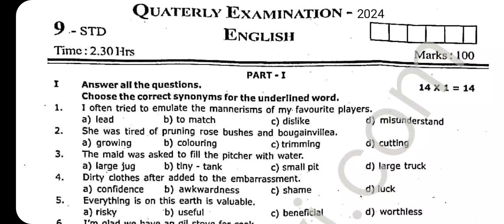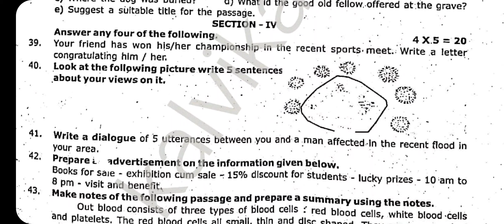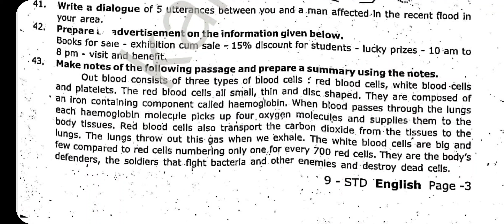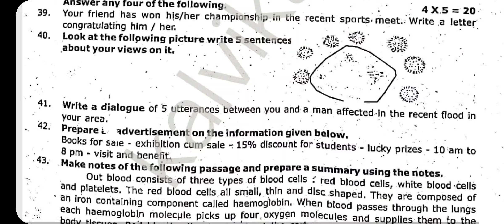9th English Quarterly Exam Question Paper | Important Original Model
Pdf Download